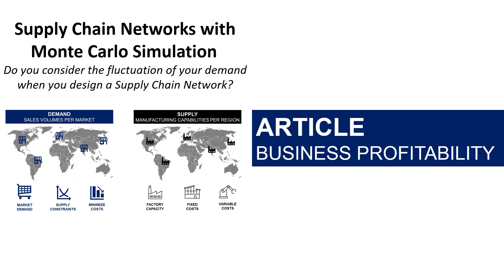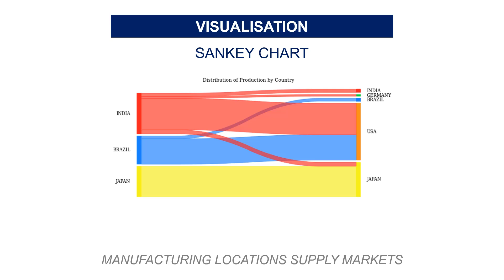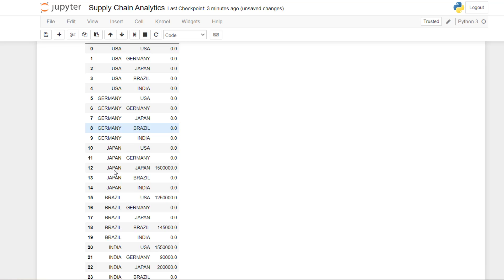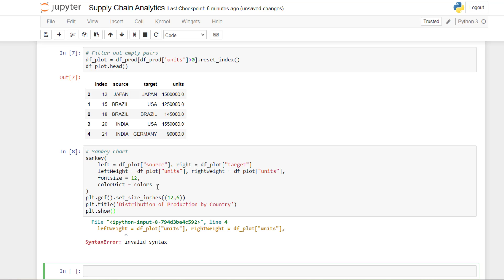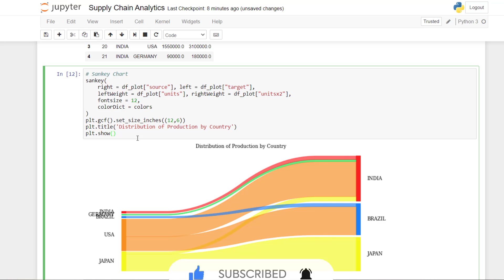Tutorial Supply Chain Analytics with Python: Sankey Chart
🚀Find 80+ case studies of data analytics for supply chain optimization

Learn how to create a Sankey chart with Python to visualize the flow of goods in an optimal supply chain network of factories and markets.

This step-by-step tutorial will guide you through building a Sankey chart to display valuable insights from linear programming models for supply chain network design.